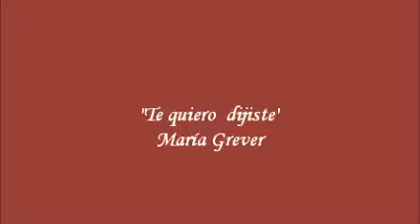Iris Zemva - Te quiero, Dijiste - María Grever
Te quiero dijiste María Grever
Recital de titulación
Iris Zemva Soprano
Mtro. Erick Fernández Piano